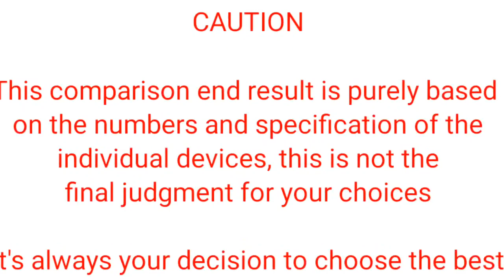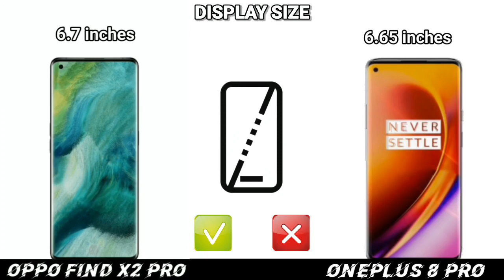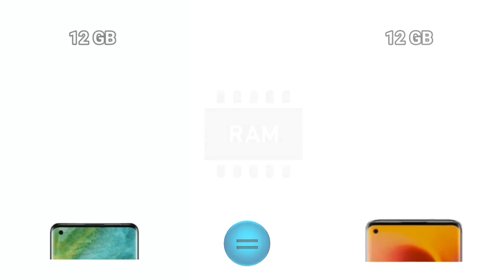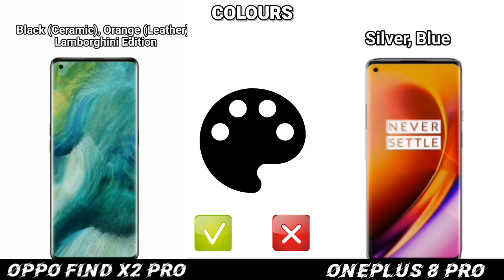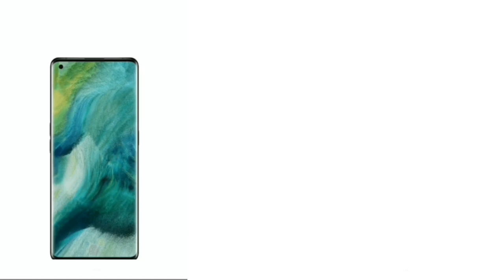Oppo Find X2 Pro vs OnePlus 8 Pro Ultimate fight, who is the winner? You have a surprise🤔🙄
Oppo Find X2 Pro vs  OnePlus 8 Pro animated video.